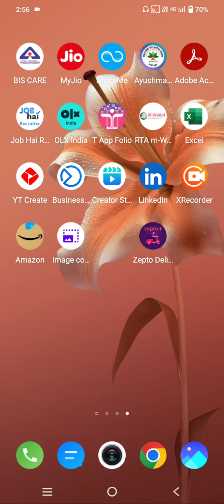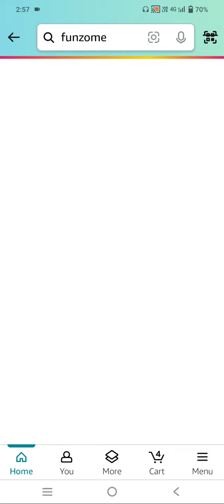Tecno phantom v flip quiz | amazon quiz | win 2000 amazon pay balance